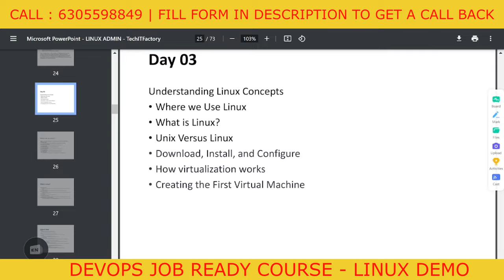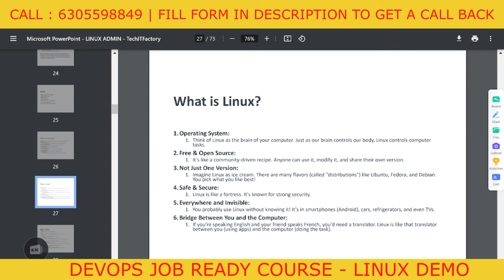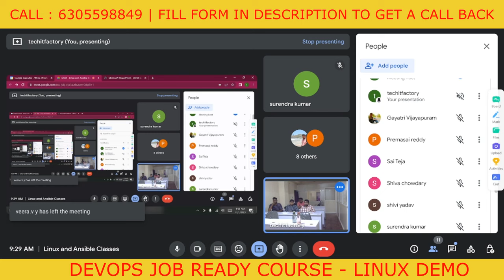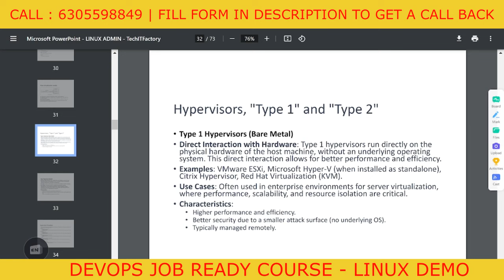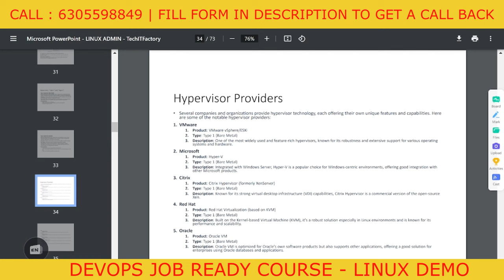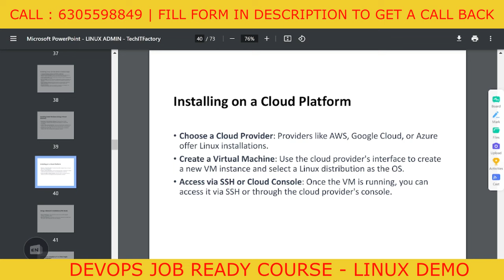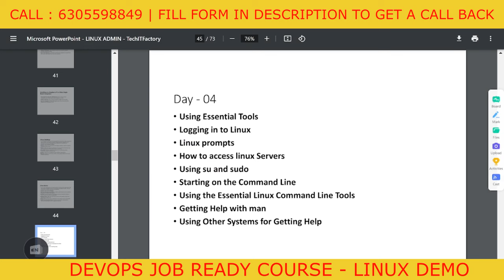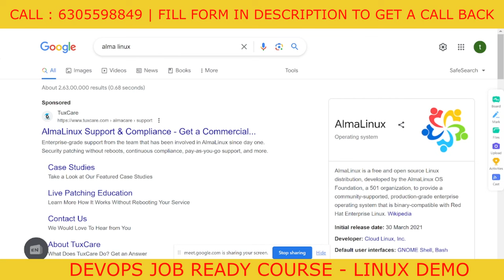DevOps job Ready Program Demo | Batch from May 2nd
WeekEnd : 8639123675